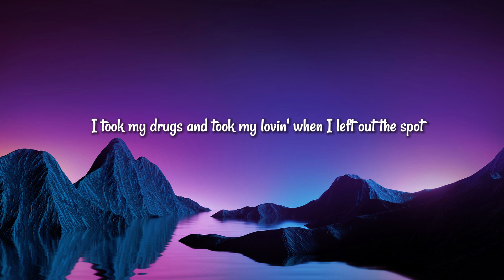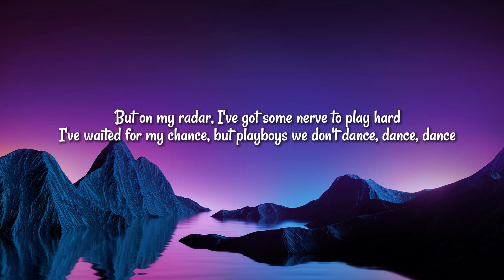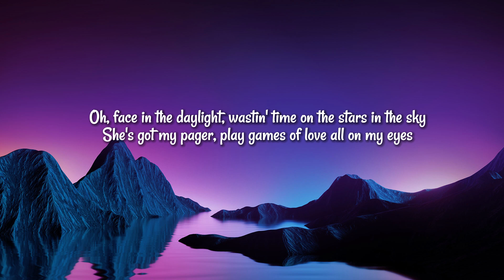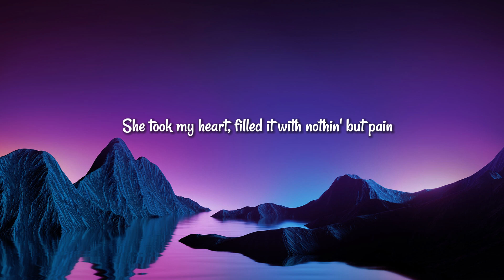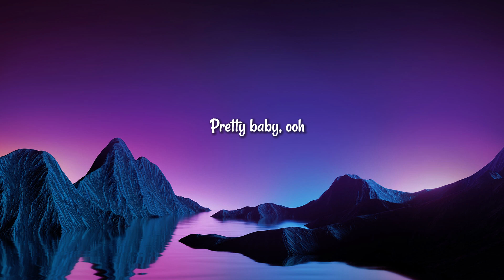Tory Lanez - The Color Violet (Lyrics)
Lyrics:

I took my drugs and took my lovin' when I left out the spot
I left the party with a barbie marking X on the dot (Uh)
She calls my phone up but I told her, "I'm a loner" (Uh)
But she likes my watch and my droptop and my persona (Uh)
We hit the highway, 1-5-5, with my whole foot on the dash
She's in my ear, she's got no fear, she could care less if we crash
But on my radar, I've got some nerve to play hard
I've waited for my chance, but playboys we don't dance, dance, dance

I gave my heart (Uh)
Speedin' car goin' ninety in the rain
She took my heart, filled it with nothin' but pain
This beat in my hands is not for romance
I wanna stay but, playboys, we don't dance, dance, dance

So I won't dance again, oh, baby
No, I won't dance again, ooh, yeah (Uh)
No, I won't dance again
Pretty baby, ooh

Oh, face in the daylight, wastin' time on the stars in the sky
She's got my pager, play games of love all on my eyes
Then I'm reminded, love don't come 'til you find it
I just hope that it's workin', I'm yearnin', I'm searchin', uh
The afterparty was on Wilson and 73rd
You got the notion that somebody else was with me first
But on my radar, you had some nerve to play hard
You took away my chance, but playboys we don't dance, dance, dance

Pretty baby, ooh